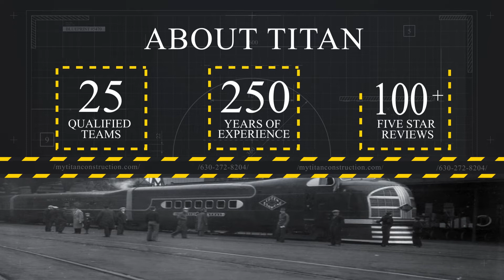Diamond Roofing Company - A GAF Factory-Certified Master Elite® Construction Contractor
Why Choose Us Titan as your Diamond Roofing Company?

First and foremost, we are a GAF Factory-Certified Master Elite® roofing company that prides itself on being one of the most highly recommended Diamond roofing company in the region. Moreover, As a GAF Factory-Certified Master Elite® roofing company, Titan Construction is the best choice for a new roof that will last. This is because of our attention to detail and quality craftsmanship that has won us many awards.  But it doesn't stop there. In fact, we offer a host of additional services such as Siding, Window & Door Replacement, Garage Doors Installation, Gutters, and more.

Additionally, with more than 250+ years of combined experience both in the areas of commercial and residential roofing and general construction projects, Titan can guarantee your project is complete correctly from start to finish.  Indeed, we pride ourselves on our dedication to customer service ranging from roofing inspections, roofing repair, and our quality of craftsmanship across our service offerings. Lastly, as the premier Diamond roofing company, we have extensive residential roofing and commercial roofing experience on projects of scale at price points above 5M+.

We Take On The Most Difficult Diamond Roofing and Construction Jobs

For instance, whether it is high 65 degree sloped roofing, steel roofs, flat roofs, asphalt shingles, wood shake roofing (DaVinci); a roof repair or roof replacement, we have over 20 teams and growing to assist in all your roofing and other service needs.

Furthermore, if you need help repairing or installing exotic roofing materials like high energy efficiency solar shingling, or simple roof maintenance to enhance curb appeal, we have got you covered. In fact, we can repair or replace your power ventilation systems and skylights as well.

Secondly, even though Titan is a premier Diamond roofing company contractor, indeed, it's not the only service we offer. In fact, over the past 25 years, we have learned a thing or two about siding. For example, we work extensively with wood sidings, vertical siding, side paneling, vinyl siding, and fiber cement siding as well. Moreover, we know finding the right siding can be hard and with shipping delays, almost impossible to acquire. For this reason, we stock a variety of siding materials on-site and in a variety of colors to ensure fast turnarounds. And if we don't have it, we have partnerships with local supplies to get it.

Third, as a premier, Diamond Roofing Company Titan has also grown to become one of the area's largest window installers. In fact, many times when working on roofs and siding projects the condition of existing windows and/or weather-stripping require replacement. As a result, our teams have become expert installers of any type of normal and specialty windows.  Indeed, we have worked with many types of windows, including window types such as picture windows, single hung windows, double-hung windows, casement windows, bay windows, all wood windows, or window frame styles; as well as, tubular skylights.

Fourth, Titan has grown to become one of the area's largest door installers. In fact, many times when working on siding and window projects the condition of existing doors require replacement. As a result, our teams have become expert installers of all types of normal and specialty doors.  In fact, we work on storm doors and entry doors; Interior and exterior doors such as swing and sliding patio, front doors, and french doors. Moreover, we offer door frame repair and historic wood door restoration. So don't be bothered by a poorly hung door, let Titan help you.

While many Diamond roofing companies remain stagnant, Titan is always innovating by expanding our service offerings. Indeed, professional installation of custom garage doors is now one of them. In fact, if you are considering installing a new garage, whether it's a single garage door, steel doors, torsion spring replacement, or just browsing insulated garage door costs our project managers can help you price out your next home improvement for your garage.

Most importantly, we offer our lifetime protection transferable warranty on all our labor so you don't have to worry about the future of any of our service offerings.

In short, if you are looking for a quality Diamond roofing company+ construction services that have extensive construction experience; as well as license and bonded protections, then please give us a call.  In fact, did you know that we have many offers and discounts to help you with your next project?  Remember, get a great job done right the first time.  Let us earn your trust.